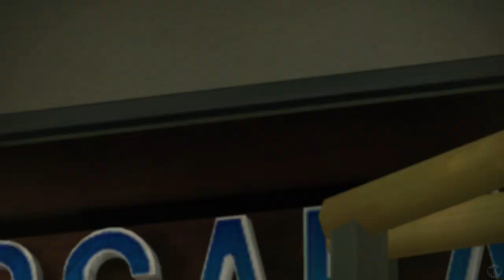Let's Play Dead Rising Part 1 [PS5] 2016 Frank West (Blind)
🐧 Welcome to our blind let's play Dead Rising Part 1 for the PS5: 2016 Frank West. Winner of our latest community choice horror game, we dive into the shoes of the photographer Frank West as he tries to uncover the mysteries of zombies infesting a town. This is not the remake of Dead Rising, Dead Rising Deluxe Remaster. This is the 2016 ten-year anniversary edition of Dead Rising. So let's dive into a classic to see what made this latest Capcom game so great.

🐧 Link to all our playthroughs, including this one - Dead Rising 2016 for the PS5

🐧 Thank you capcom for this innovative zombie action adventure sandbox horror game.

🐧 About deadrising (from the fandom): Dead Rising was first released on the Xbox 360 on August 8, 2006, and was ported to the Nintendo Wii as Dead Rising: Chop Till You Drop on February 24, 2009. A mobile version of the game was released in 2010, and the game was re-released with the Dead Rising Collection in 2014.

Dead Rising's story centers on Frank West, a photojournalist who, in 2006, ends up trapped in a shopping mall in the fictional town of Willamette, Colorado that is infested with zombies. Frank must defend himself from zombie attacks, rescue survivors, contend with crazed psychopaths, and stay alive while still attempting to uncover the truth behind the incident. The player controls Frank as he explores the Willamette Parkview Mall, using any available object as a weapon. The player can complete several main and optional missions to earn prestige points (PP) and gain special abilities. The game is designed as a sandbox game and features several endings, depending on the decisions the player makes along the way.

Dead Rising has spawned several sequels, including Dead Rising 2, Dead Rising 2: Off the Record, Dead Rising 3, and Dead Rising 4.

In July 2016, Capcom announced that the Dead Rising would be re-released on Xbox One, PlayStation 4, and Microsoft Windows. A remastered version was released on September 16, 2016, along with Dead Rising 2 and Dead Rising 2: Off the Record.

🐧 Reviews: Metacritic: 85% score with 7.4 user rating. Some reviews:
- GameBrink 84%: A unique, inventive, and fun game that youll most likely want to play and own due to its huge amount of replayability from random slash-a-thons to side quests and item discovery; you can spend a whole lot of time in this game. Then again if the save system and RPG leveling system turn you off you might be better off renting it first.
- 1Up 80%: A relentlessly inventive game worth the price of entry...The experience is flawed -- some might say hampered -- by the save system and curiously designed game structure. But whether you 'get it' or not, Dead Rising nevertheless provides a wealth of secrets and mysteries for both eager gamers and the adventuresome.
- KillerKarado 10/10: Fantastic game. Literally my favorite game of all time.

🐧 Chapters
00:00 Dead Rising
00:26 Intro
00:36 Frank West
08:27 The Mall
20:08 Who Are These Guys?
28:02 Rescuing First Survivors
37:45 Kent
53:34 Food Court
57:18 Thank You
59:31 Outro